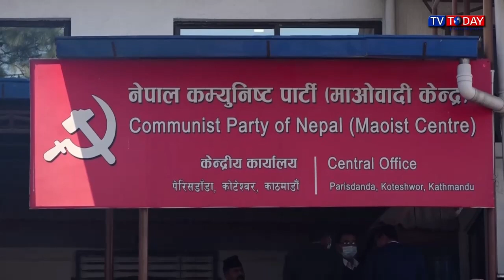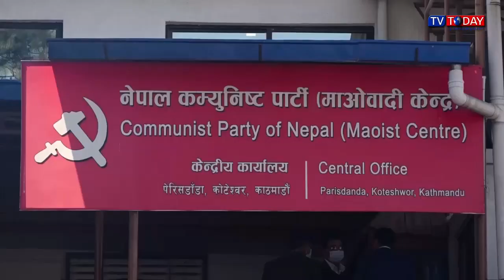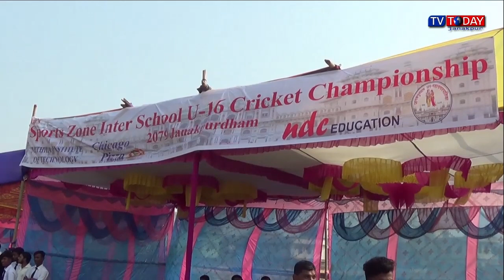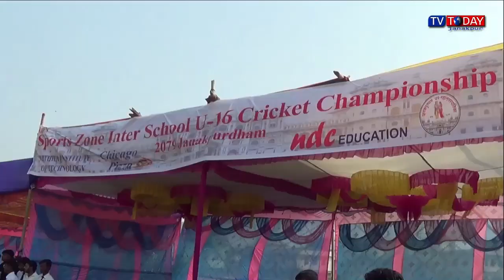Today Maithili News By Sapna | 31 January 2023